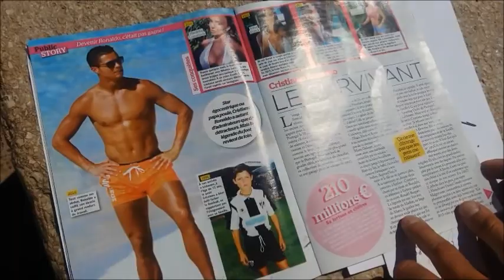"Чалга зона" покори Френската Ривиера + горещи клюки от лятото